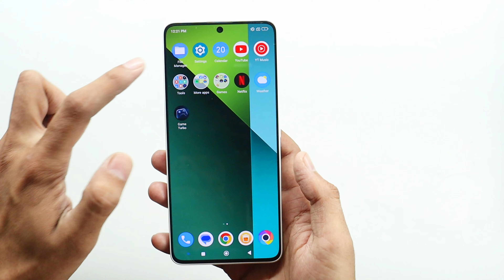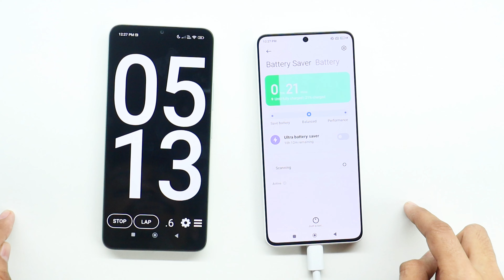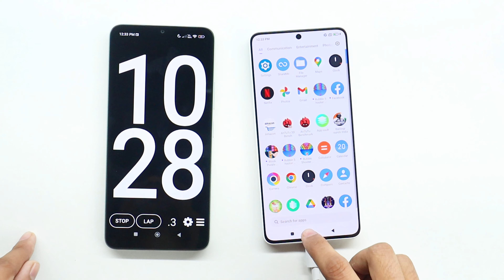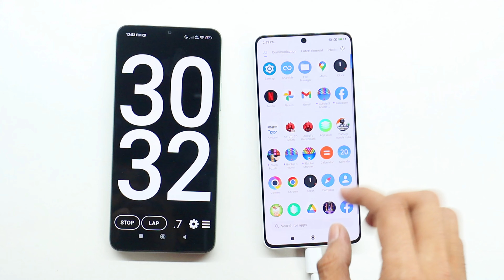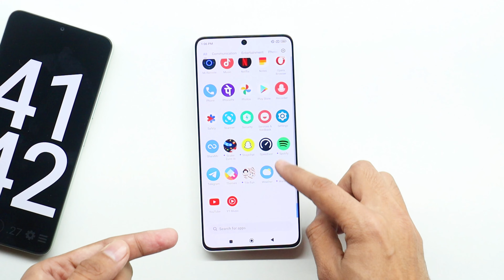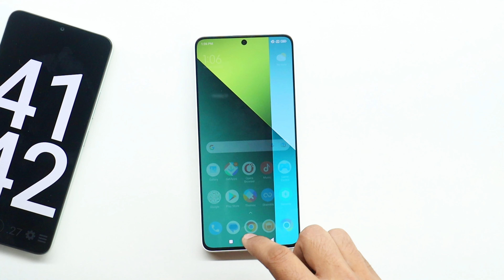POCO X6 5G Charging Test | full Battery charged time 0% to 100% | Poco x6 5g battery draining test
In this video I am showing a Charging test and Battery Draining Test for Poco x6 5g, this smartphone comes with a 5100mah battery with a 67w fast charger, if you like this video please smash a like button and subscribe to the channel

Buy Poco X6 5G :

Topics Covered:-
1- Poco X6 5G Charging test
2- Poco X6 5G Battery Draining Test
3- Poco X6 5G Performance test
4- Poco X6 5G Camer Review
5- Poco X6 5G bgmi test
Poco X6 5G Unboxing
Poco X6 5G features
Poco X6 5G under ₹20000 smartphone
Poco X6 5G review
Poco X6 5G camera features